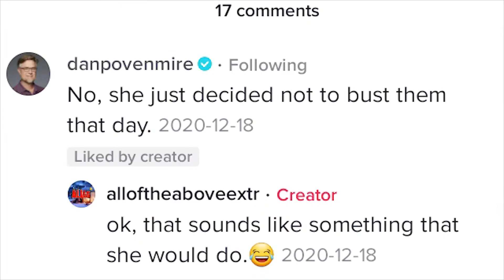Phineas and Ferb Plot Detail + Dan Povenmire Response!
So, I noticed something off about the Phineas and Ferb Candice against the Universe movie. I decided to make a video about it on my Tik Tok and surprisingly Dan Pomeroy one of the creators of Phineas and Ferb actually saw it and gave his response.